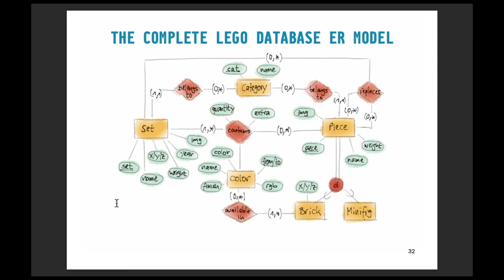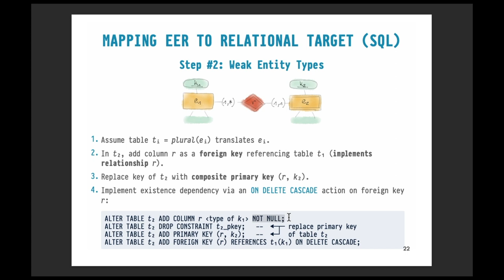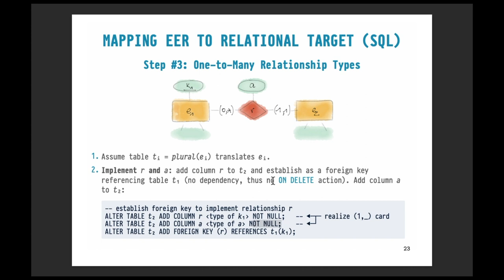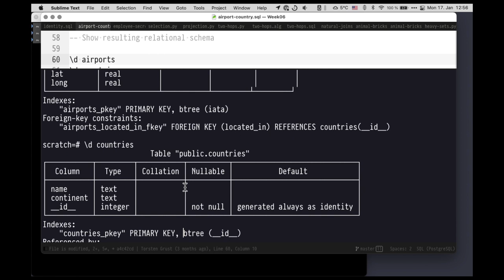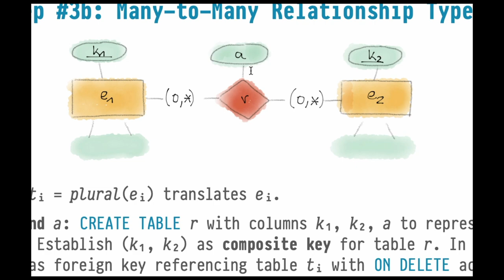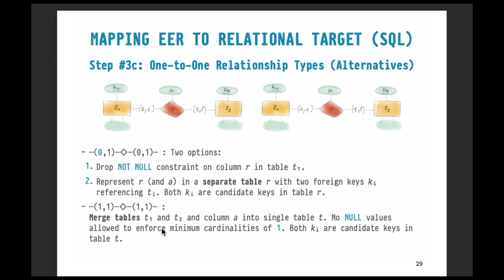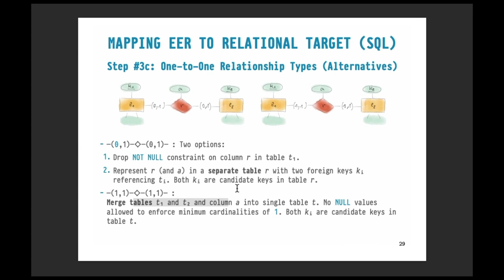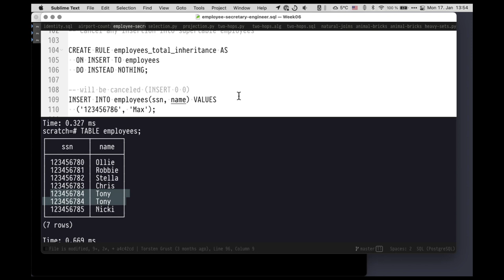DB1 — Chapter #11 — Video #022 — Map EER to relational (weak entities, relationships, inheritance)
Video lecture, part of the "DB1" course, U Tübingen, winter semester 2021/22.  Read by Torsten Grust.